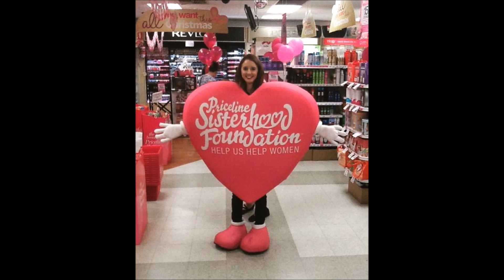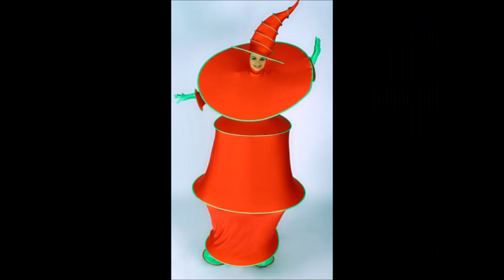Sexy Girls in Block And Baggy Costume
Sexiness In Block and Baggy Costume!!